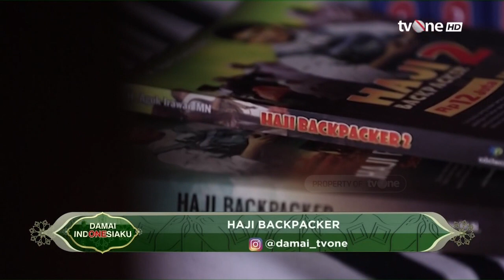Pendapat Para Penceramah Tentang Haji Backpacker | Damai Indonesiaku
Damai Indonesiaku, religiOne - Haji Backpacker

Istilah haji backpacker populer di kalangan umat Muslim seluruh dunia. Jika diterjemahkan secara bahasa, haji backpacker artinya ibadah haji yang dilakukan dengan modal sendiri.
Haji backpacker hanya bermodalkan visa, paspor, sejumlah uang pribadi, dan barang-barang bawaan yang disimpan di dalam tas ransel (backpack) atau koper. Mereka tidak mendapatkan fasilitas hotel dan makanan layaknya jemaah haji reguler. Ini Pandangan Haji Backpacker dalam Islam